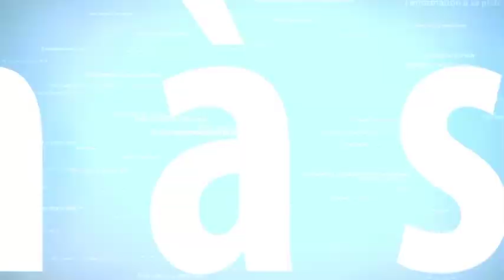Décès de Mor Fadam; Gouy gui fait pleurer les internautes (Paix à son âme)